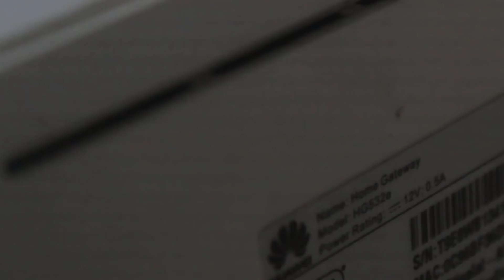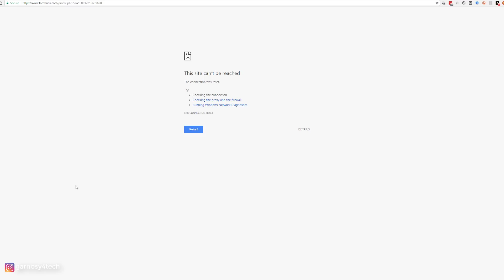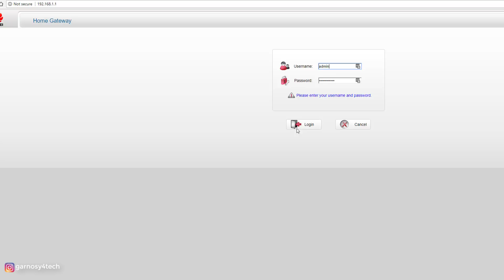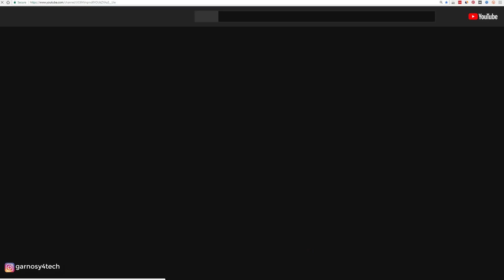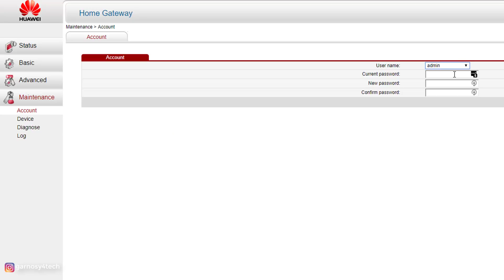طريقة عمل كونفجريشن راوتر هواوي HG532e + تشغيل الواي فاي وأهم إعدادات الحماية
شرح بالفيدو طريقة عمل Configuration لروتر HUAWEI HG532e وضبط اعدادات الراوتر وتشغيل الواي فاي وحماية شبكة الإنترنت.

تقسيم سرعة النت وسحب سرعة الانترنت كاملة لجهازك | برنامج Selfishnet

◀ شروحات أخرى للرواتر والشبكات عبر موقعنا تكنو عربي:

◘ تغيير باسورد الواي فاي لراوتر te data تي اي داتا (شرح بالصور)

💗 شكراً لمتابعتكم 💗

■ تابع الحساب الخاص بشروحات التقنية والأخبار السريعة على الإنستقرام:
◀ عن القناة:
احمد_الجرنوسي Elgarnosy هي قناة خاصة بالشروحات التقنية المتنوعة (برامج، ألعاب، مراجعات الأجهزة، شروحات اليوتيوب وجوجل أدسنس، ويندوز، أندرويد، iOS، الربح من الإنترنت، SEO، أخبار التقنية ... إلخ)